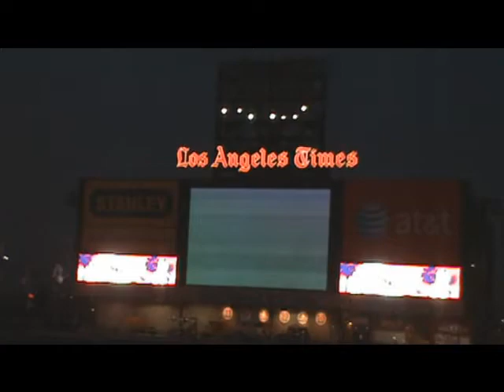Tim Salmon puts on a show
The end of MLB All Star Sunday 2010.